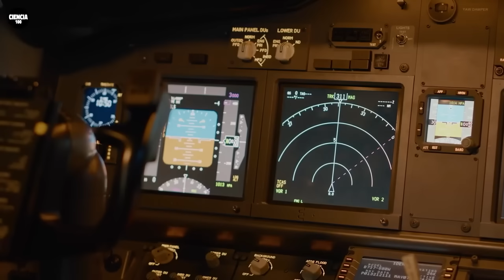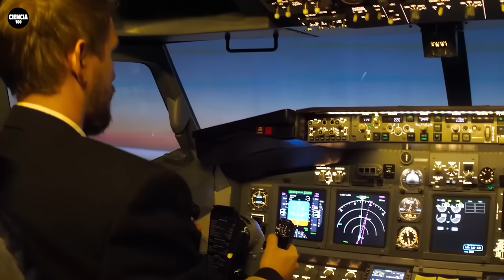Área 51: INCREÍBLES Avistamientos de OVNI captados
El Área 51 es una instalación de las Fuerzas Aéreas estadounidenses que se ha hecho tristemente famosa por su supuesta relación con objetos voladores no identificados (ovnis).
Las teorías conspirativas que rodean la base sugieren que se utiliza para probar tecnología alienígena recuperada de supuestos lugares donde se estrellaron objetos, como el famoso de Roswell (Nuevo México).
Además, el hecho de que la base fuera secreta durante muchos años y siga siendo inaccesible para el público en general, tampoco ayuda a su reputación.  Pero no estamos aquí para hablar de lo que es y de lo que no es. En su lugar, hablaremos de lo que se ha visto a su alrededor.
Increíbles avistamientos de ovnis grabados por cámaras en tiempo real

¡Bienvenidos a Ciencia100! El destino definitivo para las novedades espaciales y documentales del mundo de la astronomía y la astrofísica. Podrán ver todos los descubrimientos actuales de la NASA, el telescopio espacial James Webb, información sobre OVNIs y encuentros extraterrestres junto con videos fáciles de explicar sobre agujeros negros, asteroides, galaxias, planetas y más.¿Listos para el lanzamiento?